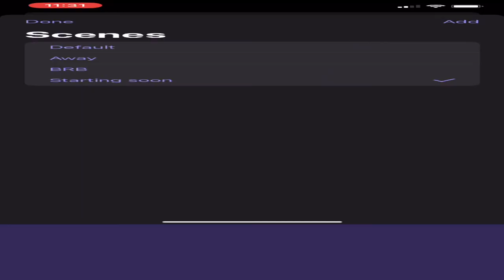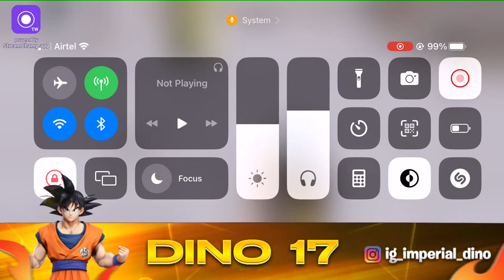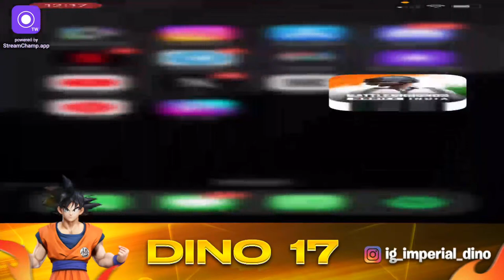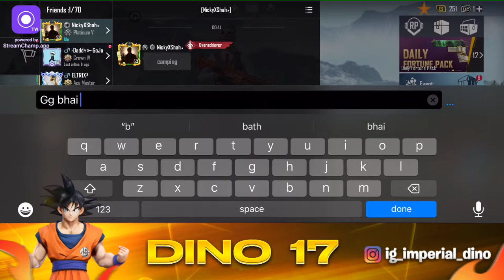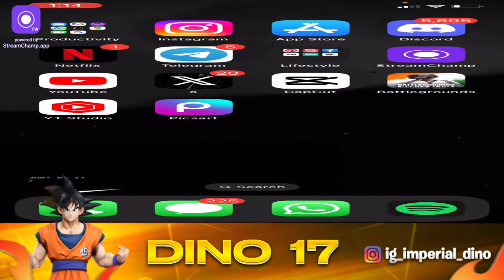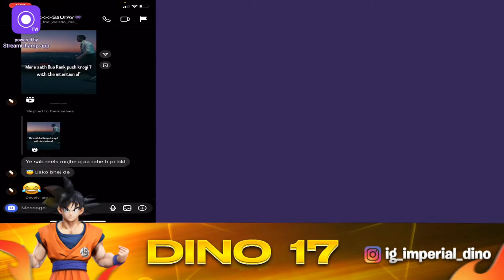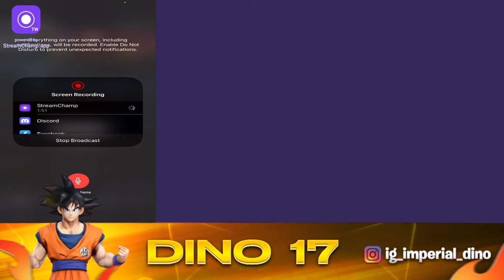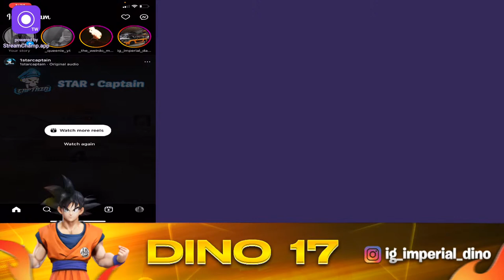Late night chill stream 🌙. Imperial Dino is back scrims and classic’s 🦖.POV!